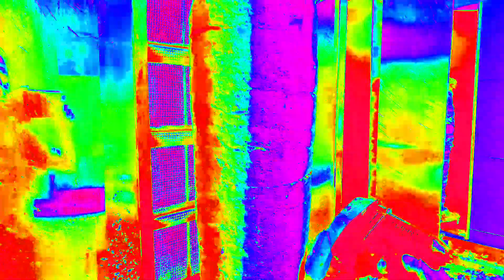কাবাব গিরিল লাগানো যে কষ্ট যে লাগায় সে বোঝে দেখুন কিভাবে গিরিল লাগালাম দেখলে বুঝতে পারবেন 🙈🌯🍖🇵🇱🇪🇺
আসসালামু আলাইকুম

অনেকদিন পরে আপনাদেরকে দেখালাম কাবাবের গিরিল কিভাবে লাগানো হয় লাগানো টা অনেক সহজ কিন্তু উপরে তোলাটা অনেক কঠিন অনেক কষ্ট তাই আজকে আপনাদেরকে দেখালাম যারা নতুন আসবেন পোল্যান্ডে অথবা কাবাবে দোকানে কাজ করবেন যদি আপনারা রেস্টুরেন্ট এর কাজ শিখে আসেন তাহলে আপনাদের জন্য সহজ হবে আমার মতন এত কষ্ট করতে হবে না এটা আমি মনে করি কারণ যারা রেস্টুরেন্টে কাজ করে নাই তারা বোঝ কাজ কি জিনিস এখন আমি ফিল করি আপনাদেরকে একটা রিকোয়েস্ট করলাম আপনারা অবশ্যই রেস্টুরেন্ট এর কাজ শিখে আসার চেষ্টা করবেন যদি পোল্যান্ডে আসেন এটাই আমার কথা

ধন্যবাদ সবাইকে ❤️